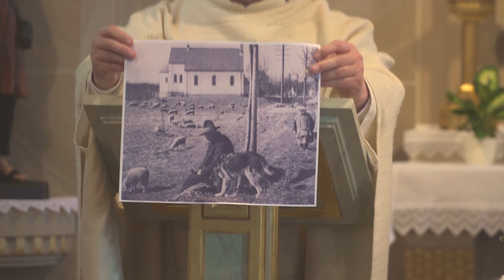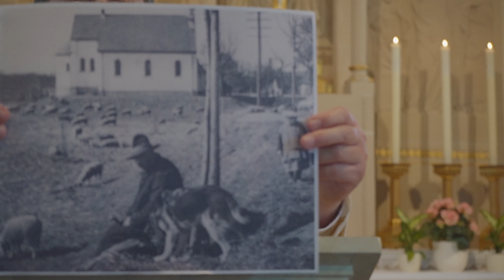Gottesdienst 03.05.2020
Der Gottesdienst zum Vierten Sonntag der Osterzeit wird aus der Wendelinuskapelle übertragen, die im Jahr 1913 auf der Rheinau erbaut wurde. Damals war die Rheinau vor allem durch Landwirtschaft geprägt, so dass man sich für den heiligen Wendelin als Kirchenpatron entschied, da er der Schutzpatron der Landwirte, Landleute und Hirten ist. So passt es wiederum auch, dass wir am sog. „Gut-Hirten-Sonntag“ hier die Eucharistie feiern. Wir werden auf den guten Hirten Jesus Christus verwiesen, dem Wendelin gedient hat. Und wir werden daran erinnert, füreinander Hirtinnen und Hirten zu sein, so wie es der hl. Wendelin für die Menschen seiner Zeit gewesen ist.
Wir beten heute auch um Berufungen zum priesterlichen Dienst, zum Ordensleben und zu den weiteren Diensten in der Kirche.

Liturge: Pfarrer Ralf Dickerhof
Lektorin: Monika Steinborn
Organistin: Helena Loran

Lieder: aus dem „Gotteslob“, Kath. Gebet – und Gesangbuch

Eingangslied  GL 144
Text: nach David Denicke 1646 nach Cornelius Becker 1602 nach Psalm 100
Melodie: Hannover 1646 nach Hamburg 1598 / Wolfenbüttel 1609

Glorialied  GL 167
Text: 1975 nach dem Gloria
Melodie: Nikolaus Decius 1525

Nach der Lesung GL 449
Text: Maria Luise Thurmair 1959
Melodie: Heine Schubert 1960

Vor Evangelium GL 175,3
Text: Liturgie
Melodie: Gerhard Kronberg (1913 – 2001)

Sanctus  GL 193
Text: Liturgie
Melodie: Erhard Quack 1947

Danklied  GL 318
Text: erste Erwähnung Salzburg um 1150, Klosterneurburg 1325, Wittenberg 1529/Bautzen 1567
Melodie: Salzburg 1160/1433, Tegernsee 15. Jh., Wittenberg 1529

Marienlob  GL 525
Text: nach Konstanz 1600 nach „Regina caeli“ 12. Jh.
Melodie: Konstanz 1600

Notiz vom Filmteam: Wir entschuldigen uns für die Probleme mit dem Ton während des Gottesdienstes. Wir arbeiten an einer Lösung und werden dieses Problem in den folgenden Videos vermeiden.